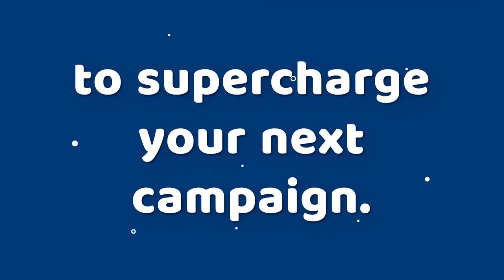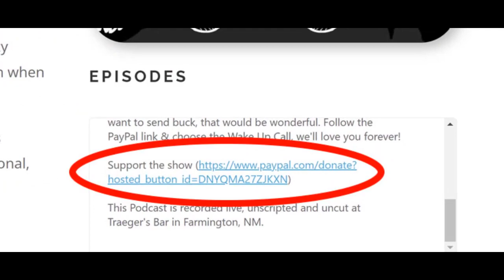S06E01 – Male Encounters of the Life Kind | Ken's Think Tank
My guest for this episode is . David Mills!  He and I co-host a brand new podcast that puts two crazy voices to the issues that run through a man’s mind.  See this episode and all the rest

OTHER PODCASTS
► Listen to Ken’s podcast, with David Mills, called Male Encounters of the Life Kind

Get a GREAT deal on a new website design with unlimited hosting & support

PERSONAL FINANCE
► Use this link today and we’ll both get $50 when you open and fund a new M1 Finance account – my favorite platform for investing
► Join Robinhood with my link and we’ll both get a free stock
► Earn interest on your crypto by joining BlockFi – we’ll both get a bonus when you fund your account